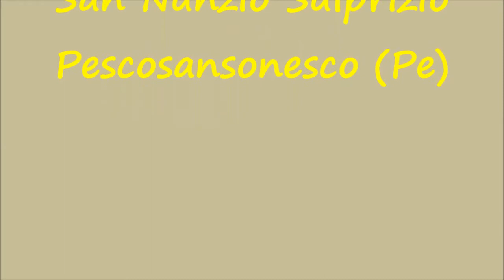San Nunzio Sulprizio - Aureola e Giglio - 11 Novembre 2018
Il Beato Nunzio Sulprizio da Pescosansonesco (Pe) il 14 Ottobre è stato elevato agli onori degli altari da Papa Francesco in Roma. In data odierna, 11 Novembre 2018, nel Santuario San Nunzio Sulprizio - Pescosansonesco l'Arcivescovo di Pescara-Penne Mons. Tommaso Valentinetti Arcivescovo ha presieduto, coadiuvato dal Rettore del Santuario Don Mauro Pallini, le solenni funzioni per la posa dell'aureola di Santo e il giglio nell'urna, aperta e poi risiggillata, e con la presenza del giovane Pasquale Bucci di Taranto l'ultimato miracolato. Miracolo che ha permesso la santificazione. Numerosi fedeli devoti giunti in pellegrinaggio a piedi e/o con mezzi. Molti adulti memori dei costanti pellegrinaggi a piedi dai paesi vicinori lungo sentieri. Dopo la Santa messa tutti a bere e a imbottigliare l'acqua della Sorgente di Riparossa ove il giovine Nunzio lavava la piaga che aveva alla caviglia. Un'omelia semplice e povera come il Santo, ricca di sprono ai giovani a seguire l'esempio del "giovane operaio" morto a 19 anni. Un nuovo Santo giovane, come San Gabriele, vanto dei nostri paesi, dell'Abruzzo, dell'Italia e d'esempio anche per il mondo e la Chiesa tutta.